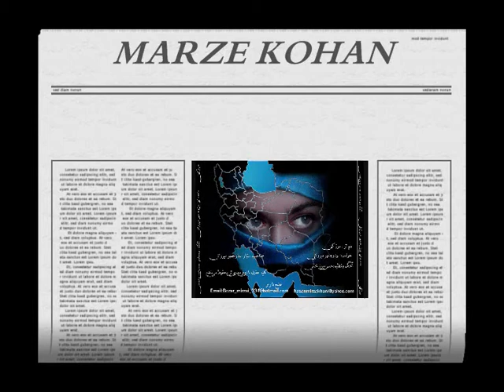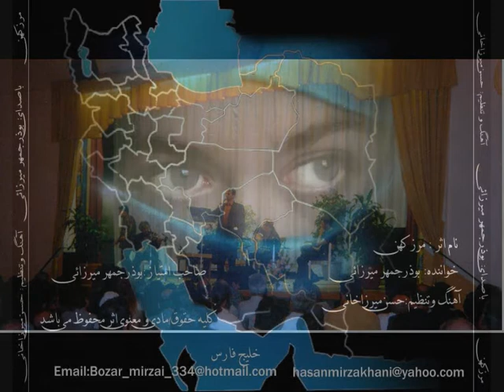Bozarjomehr - Iran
Contactname Facebook:  BOZAR MIRZAI
Ahangi az albume "MARZE KOHAN"

Bozarjomehr Mirzai, lotfan  be ahahange digar az albume "Marze Kohan" be name   mozhdeh-"Iran", "Bekhater avar", "Safar" va "Ghesseye esgh" negah konid.